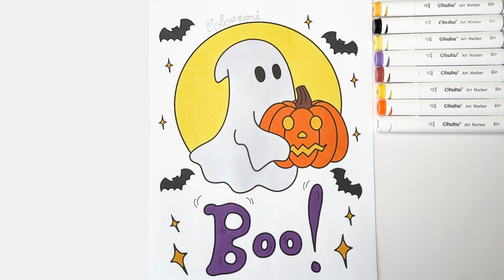👻 Coloring with Ohuhu markers - How to Coloring Ghost in Moonlight - Spooky Time !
Hi everyone, welcome in my wonderful world Coloremi!
Today we're going to give life to a ghost. We will name it Boosh, Boosh loves pumpkin and moonlight!
I'm going to do this with my favorites tools, the Oahu Series markers by Ohuhu.

Ohuhu Oahu Series Markers